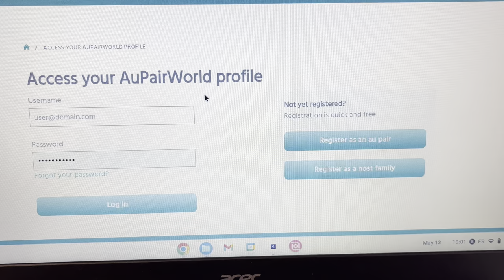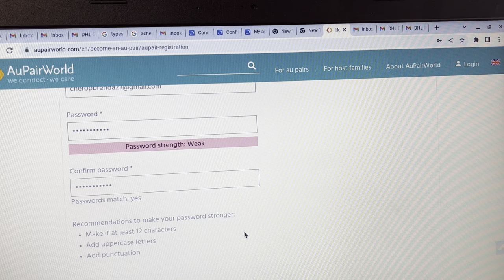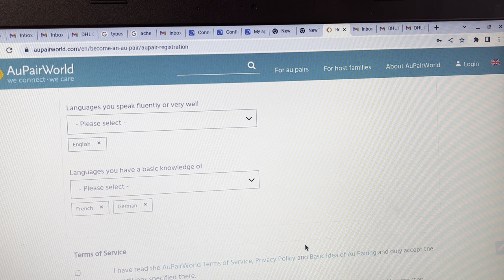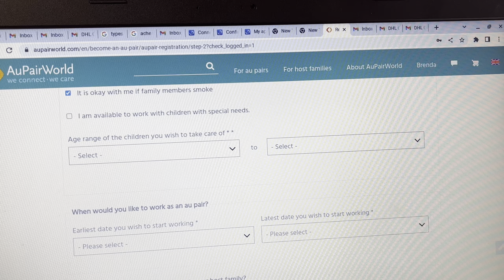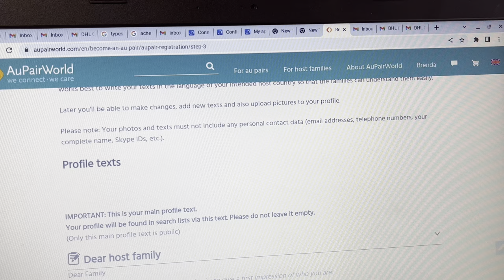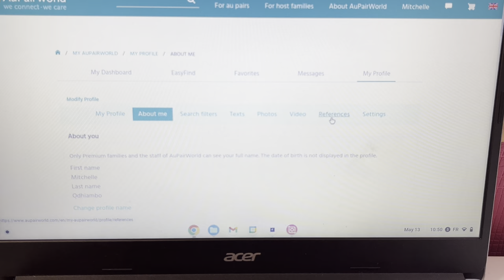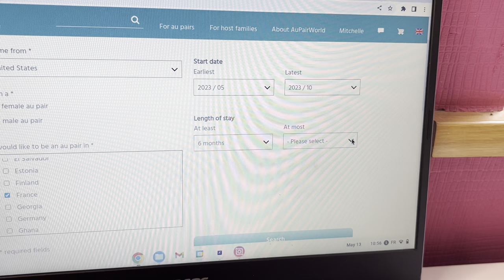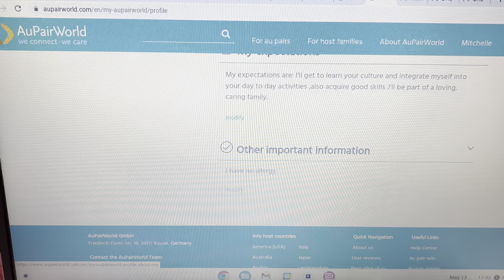HOW TO CREATE AN AU PAIR PROFILE 2023||LETTER WRITING || TIPS ON GETTING FAMILIES FAST 💐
Hello lovelies, I’m back again with an informative video ..showing you all how to create your profiles,avoid being blocked on au pair sites also tips and tricks on getting many hosts .Hopefully you’ll enjoy it.Feel free to write me any questions I’ll gladly answer.
Bisous ❤️.